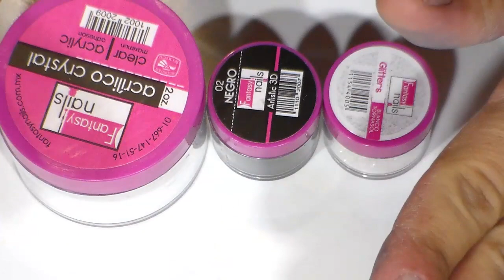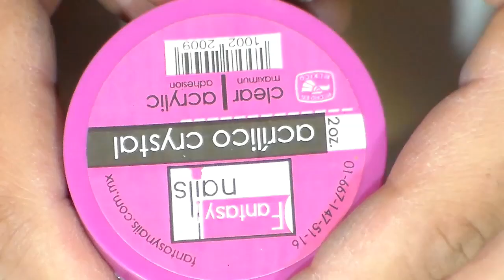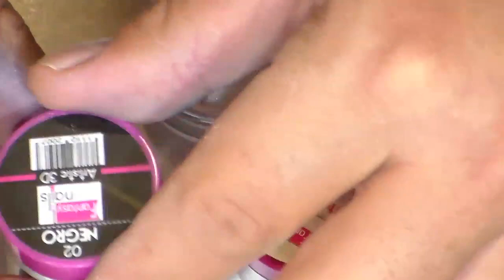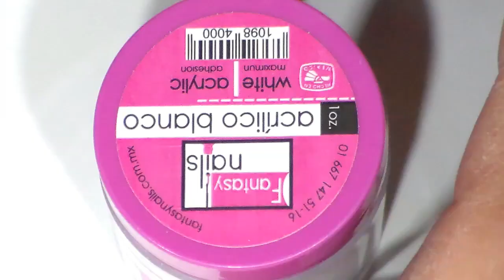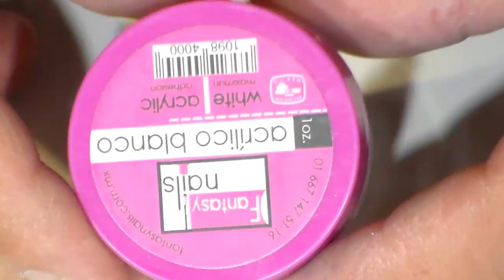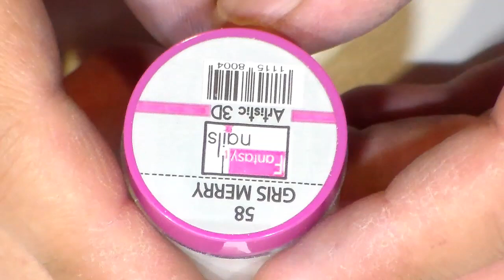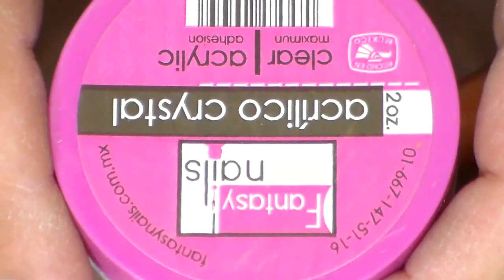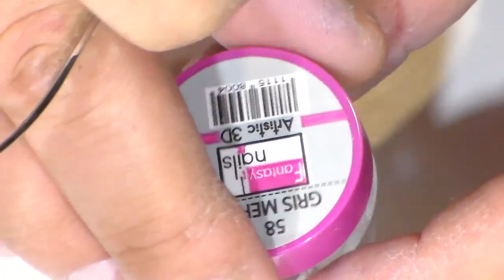mixes Opal , Humo y Blanco Leche como Hacerlas